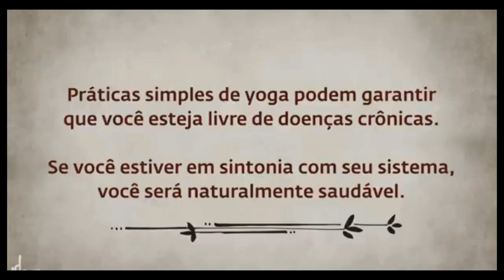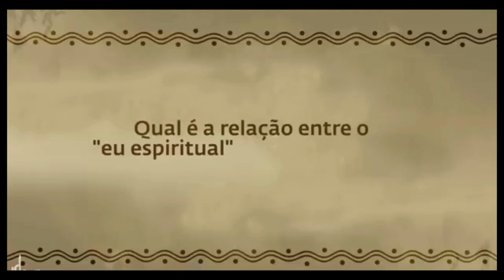𝗔𝗣𝗥𝗘𝗡𝗗𝗔 𝗖𝗢𝗠 𝗦𝗔𝗗𝗛𝗚𝗨𝗥𝗨 𝗢 𝗤𝗨𝗘 𝗙𝗔𝗭𝗘𝗥 𝗣𝗔𝗥𝗔 𝗦𝗘 𝗖𝗨𝗥𝗔𝗥 𝗗𝗘 𝗗𝗢𝗘𝗡Ç𝗔𝗦 𝗖𝗥Ô𝗡𝗜𝗖𝗔𝗦🔥🧘